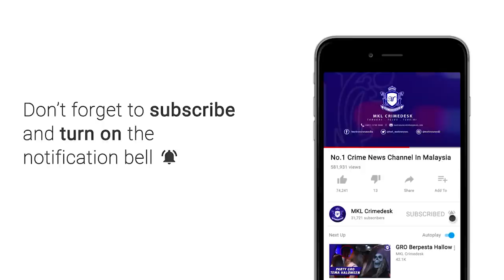Mangsa Terjun Van Seorang Pengedar Dadah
Polis sahkan seorang pemandu teksi  maut selepas terjun dari van polis ketika cuba meloloskan diri.

Dia juga didapati seorang pengedar dadah kecil kecilan di sekitar cheras.

Kejadian berlaku di hadapan kondominium Vertical City, Jalan Semarak, Kuala Lumpur pagi semalam.

Dalam kejadian  9.30 pagi itu, lelaki berusia 40 tahun terbabit dikatakan dalam perjalanan untuk dibawa ke lokap .

Ia selepas pemeriksaan mendapati suspek membawa pelbagai dadah bersamanya.

Ketua Polis Kuala Lumpur, Datuk Seri Mazlan Lazim berkata, ketika dalam perjalanan suspek terus membuka pintu van sebelum terjun untuk melarikan diri.

Akibat tindakan itu... Suspek maut selepas jatuh tersembam ke atas jalan raya dalam keadaan van sedang bergerak.

Ketika kejadian suspek diiringi oleh dua anggota berpangkat Lans Koperal.

Anggota polis terbabit juga akan diambil keterangan bagi membantu siasatan.